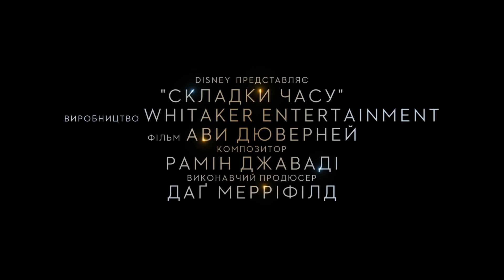Складки часу | Трейлер українською №2 (2018)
Дата виходу - 8 березня 2018
Оф. назва - Складки часу
Жанр - фентезі
Країна - США
Оригінальна назва - A Wrinkle in Time

Фентезі-екранізація світового бестселера! Різ Візерспун та Опра Вінфрі у міжгалактичному зіткнення Добра і Зла. Чи вдасться героям відвернути неминучу загибель планети, запрограмовану всесильним Центральним Комп'ютером?